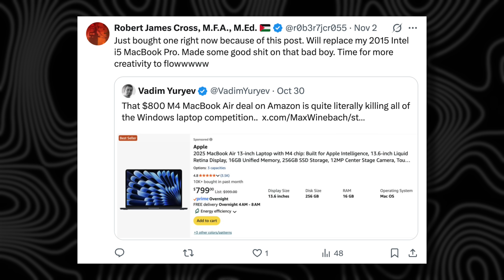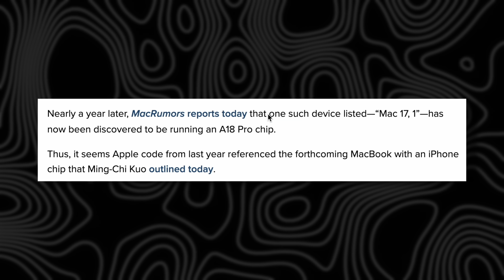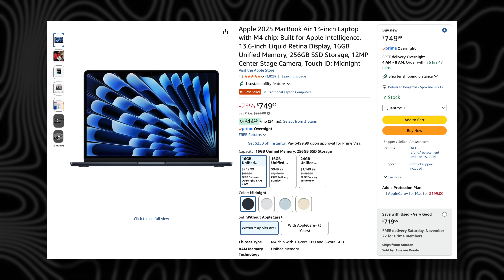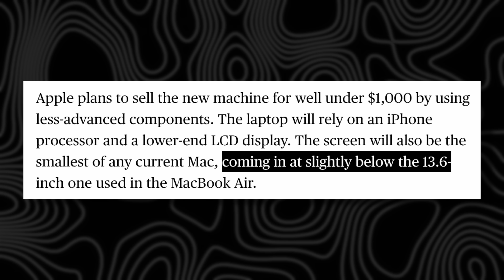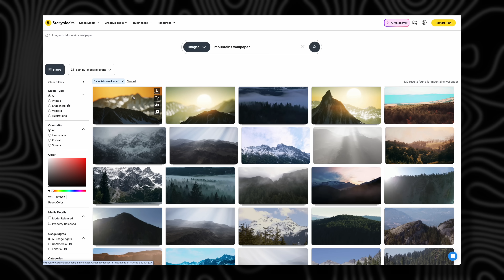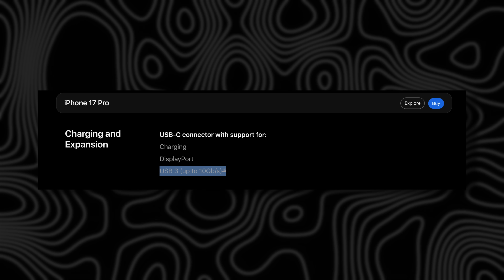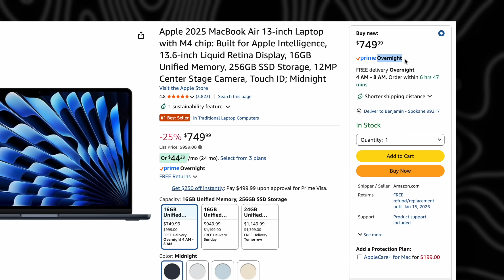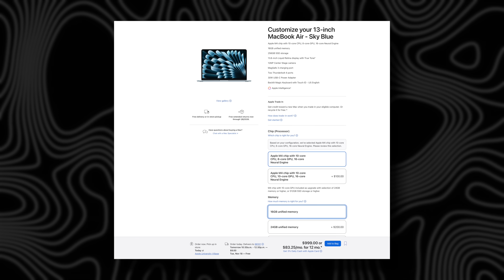Apple's $600 MacBook won't be the Best Deal in Town..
Apple's reviving the 12" MacBook, but with an A18 Pro chip! But should you just buy M4 MacBook Air instead?
$750 M4 MacBook Air Black Friday Deal on Amazon

Timestamps ⬇️
$600 MacBook vs $750 M4 Air - 00:00
Buy the M4 Air for 5 Reasons - 00:41
Reason #1 - 1:15
A18 Pro vs M4 Chip Performance - 1:40
M1 vs M4 Real World Performance - 2:35
Reason #2 - 3:28
24GB 12" MacBook more expensive - 4:10
Story Blocks - 5:03
Reason #3 - 6:09
Only a SINGLE USB-C Port? - 6:35
Reason #4 - 7:04
Reason #5 - 7:41
M5 Air will be MORE expensive - 8:07
Buy $750 M4 Air right NOW - 8:37